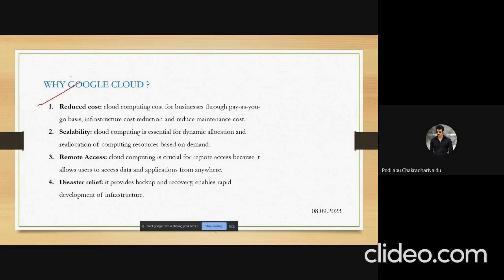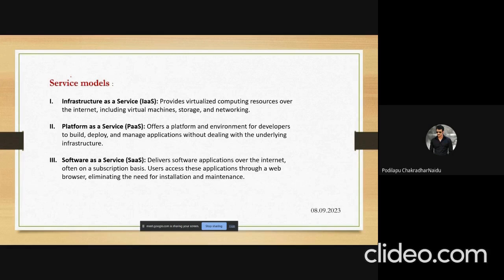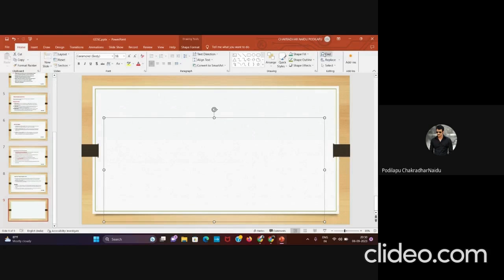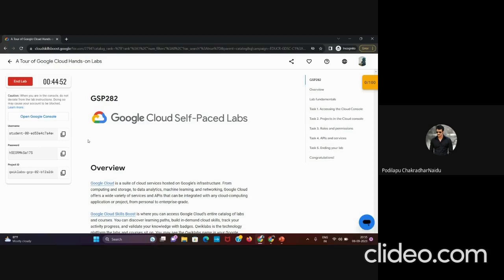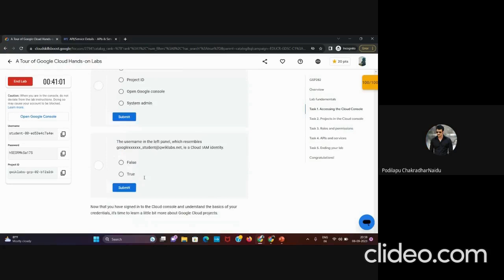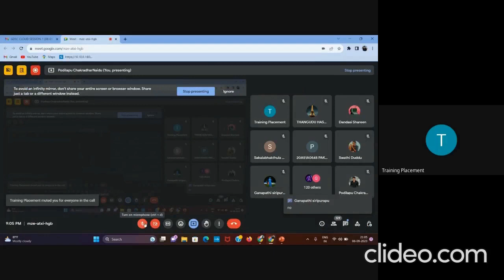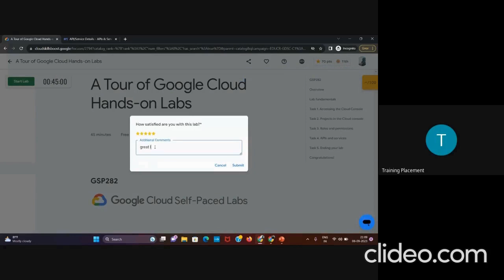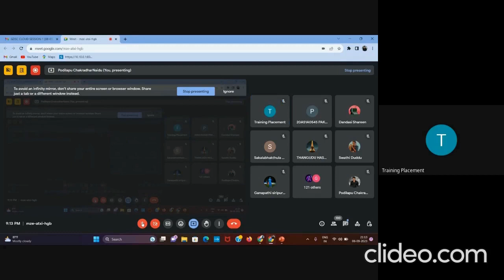GDSC GOOGLE CLOUD INTRODUCTION PATH| CHAKRADHARNAIDU